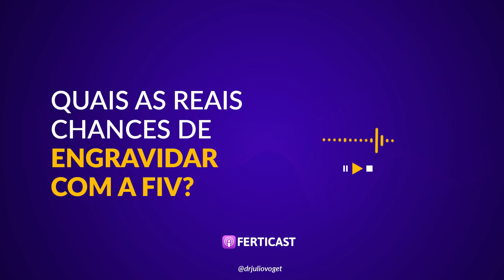QUAIS AS REAIS CHANCES DE ENGRAVIDAR COM A FIV? | DR. JULIO VOGET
Não deixe de perguntar isso ao seu médico.

Quer participar de um de treinamento online comigo?

Médico Ginecologista
CRM-SP 133.524
RQE 36.340